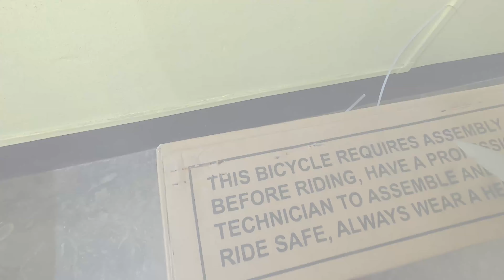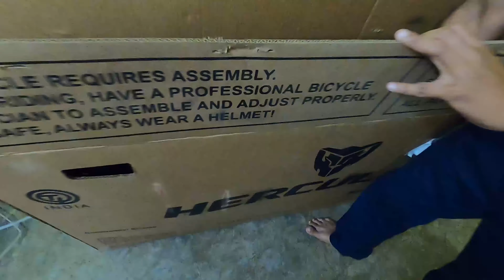CHILHOOD DREAM TO HAVE A GEAR CYCLE...COME TRUE. HERCULES TOP GEAR A27 R1 UNBOXING & ASSEMBLING.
ONE OF MY CHILDHOOD DREAM TO HAVE A GEAR CYCLE …. COME TRUE
PURCHASING HERCULES TOP GEAR A 27 R1...
UNBOXING & ASSEMBLING OF HERCULES MTB A27 R1
BEST MTB UNDER 15000
GRAB THIS MTB WITH A UNBELEIVABLE PRICE OF RS 12749
GRATE DISCOUNT FROM FLIPKART